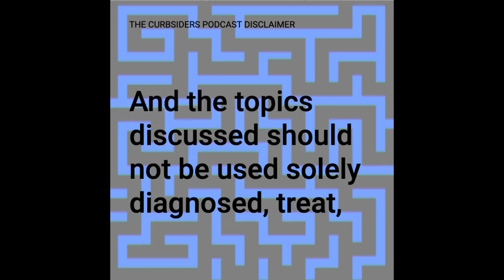#405 Obesity Medicine, GLP1 agonists, Weight Loss Management Tools and Tips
Hone your obesity medicine skills in primary care! We discuss overcoming barriers, patient counseling, obesity pathophysiology, motivational interviewing, tools and tips from a weight loss program, and how to discuss medications for weight loss including phentermine/topiramate, bupropion/naltrexone, orlistat, oral superabsorbent hydrogel, and GLP1 agonists. We’re joined by obesity medicine expert, Dr. Kimberly Anne Gudzune of @HopkinsMedicine, recorded @SocietyGIM SGIM23 in Denver, Colorado

Show Segments
Intro
Barriers to treating medicine in primary care
Patient counseling and obesity pathophysiology
Motivational Interviewing
Telemedicine for obesity
Tools and tips for a weight loss program
Medications for Obesity
GLP1 agonist prescribing tips
Outro

Credits
Written and Produced by: Matthew Watto MD, FACP
Show Notes: Matthew Watto MD, FACP
Cover Art and Infographic: Matthew Watto MD, FACP
Hosts: Matthew Watto MD, FACP; Paul Williams MD, FACP
Reviewer: Leah Witt MD
Showrunners: Matthew Watto MD, FACP; Paul Williams MD, FACP
In-studio Technical Production: Chris Chiu MD, FACP, FAAP
Technical Production: PodPaste
Guest: Kimberly Anne Gudzune MD, MPH